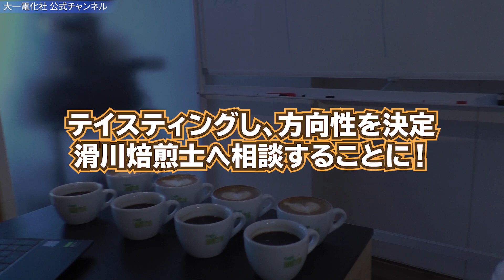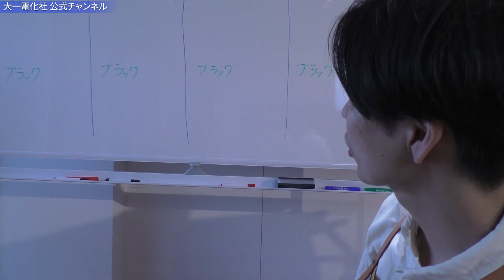【21日目】ラテアートに最適なコーヒー豆のエージングを産地ごとに検証！｜ラテアートブレンドの試作、いよいよ大詰め！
解説：専属バリスタ「白石 知輝（Kazuki Shiraishi）」
Award : Japan Latte Art Championship 2020 Finalist

【バリスタセミナー：体験＆個別パーソナル】

0:00 オープニング
0:15 動画の概要
2:20 エチオピアで描く
3:29 コロンビアで描く
5:05 グアテマラで描く
6:37 ブラジルで描く
7:28 2週間目と3週間目の違い
8:56 滑川焙煎士との相談
13:44 エンディング

【動画の概要】
現在試作中のラテアートブレンドの途中経過報告です。

エージング2週間目と3週間目で、大きく異なる結果となりました。
この結果をもとに最終的な配合を検討し商品化いたしますので、今しばらくお待ちください。

ーーーここまでの経緯ーーー
ラテアートチャンピオンシップのファイナリスト白石が練習中に気づいた、豆によるラテアートの描きやすさに着目。
やまのべ焙煎所の代表焙煎士である滑川とコラボでラテアートが描きやすいブレンド豆を開発することになりました。